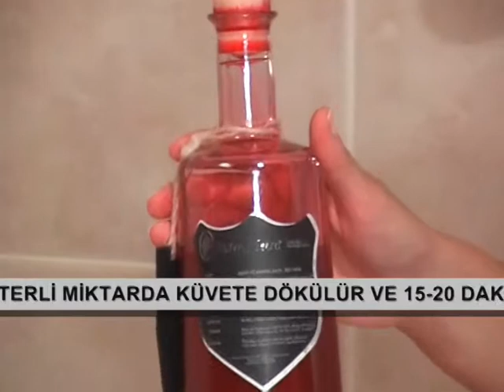Natural Secret Şarap Terapi Uygulaması // Natural Secret Red Wine Therapy Treatment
Cildinize doğanın tüm faydalarını harmanlayan Aromaterapi Şarap Terapisi armağan etmeye ne dersiniz? Şarap Banyo Terapi, jakuzi veya küvet keyfiniz için özel hazırlanmış bir aromaterapi losyonudur. Natural Secret Aromaterapi Şarap Terapisi cildi arındıran, sakinleştiren, canlılık ve parlaklık sağlayan doğal dokunuşlarla mükemmel bir vücut bakımı sağlar. Küvetin su ile doldurulmasının ardından eklenen yeterli miktardaki terapi ile suyun süt kıvamına geldiğine ve ortamda muhteşem bir kokunun yayıldığına şahit olacaksınız. Terapi sonrası hem cildinizin pürüzsüz hale gelecek hem de teninizden yayılan büyüleyici koku ruhunuzu okşayacak.

What do you say to give a gift to your skin with Aromatherapy Milky Baths which harmonizes all the benefits of the nature? Natural Secret Aromatherapy Milky Bath offers you a cleansing, relaxing perfect body care with its natural touch providing freshness and glow. Spoil your body with this appealing scent! naturalsecret.com.tr